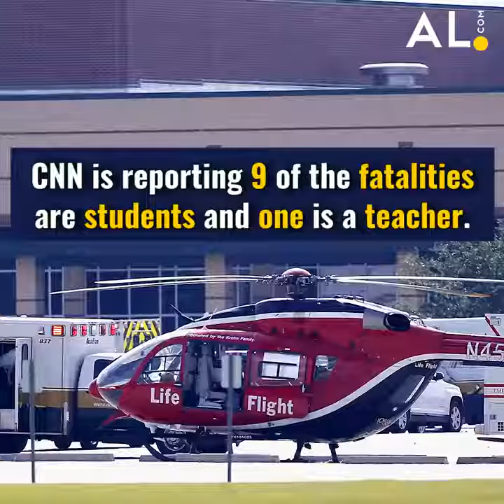May 2018 - White American terrorist kills 10 in Texas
Just a reminder of the long running battle humanity is having with home grown white American terrorists. Whilst the American government carries out state terrorism abroad and in particular the Middle East, their residents murder each other on the streets.